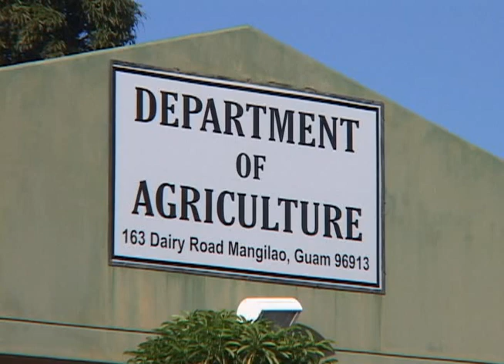New algae in Southern Guam has biologists puzzled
It's certainly not the white sandy beaches or clear blue waters that have lured researchers to Cocos Island in the past 24 hours. Instead representatives from multiple government agencies are trying to solve a mystery behind a phenomenon that has been discovered on the backside of the island.